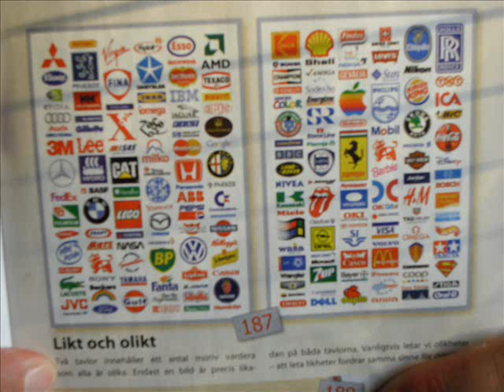Memories of Sweden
These are all my greatest memories of Sweden